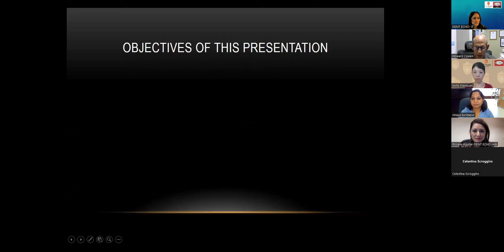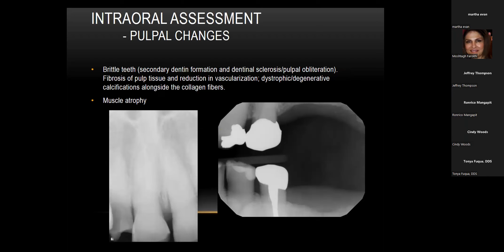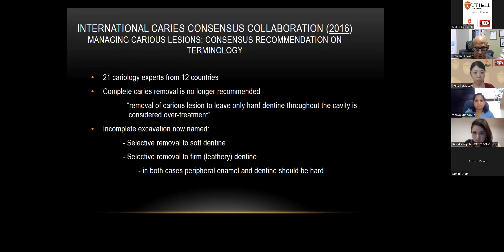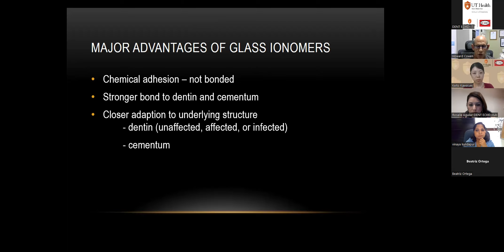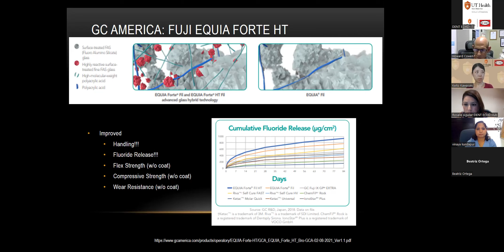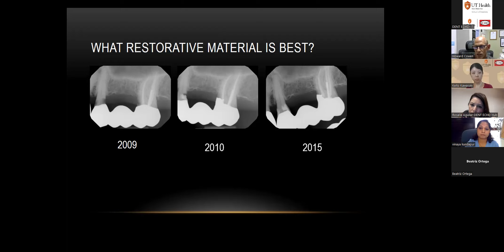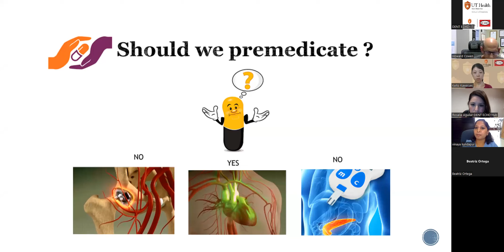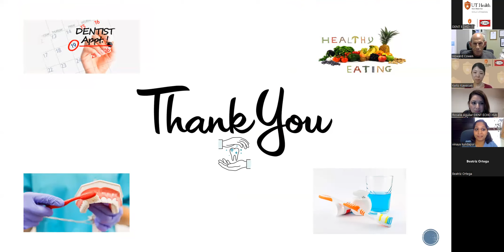Dental Education Network for Texas ECHO Session: July 21, 2022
The July 21, 2022 session of the DENT ECHO featured didactics on Partial Caries Removal: The Science and Practice by Howard Cowen, DDS, Director of Geriatric & Special Needs Dentistry, University of Iowa College of Dentistry. This was followed by a case presentation and discussion with Vinaya Kundapur, BDS, MDS.